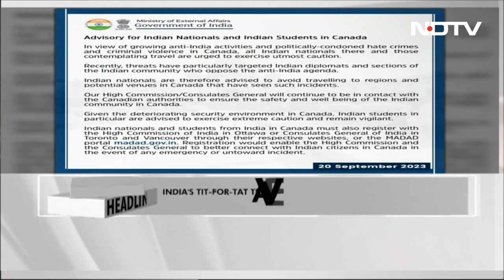Top Headlines Of The Day: September 21, 2023